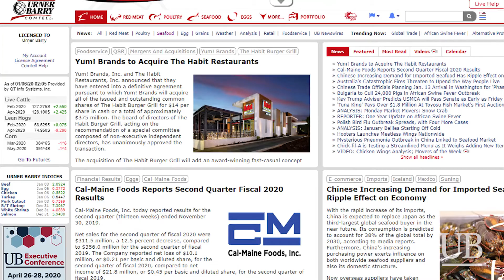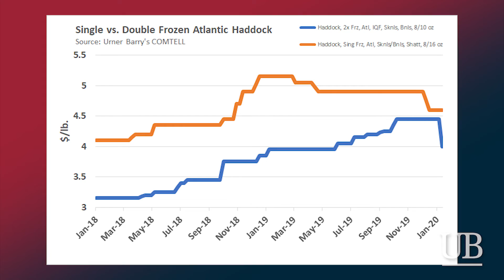Monthly Cold Storage Predictions; Haddock Market Analysis